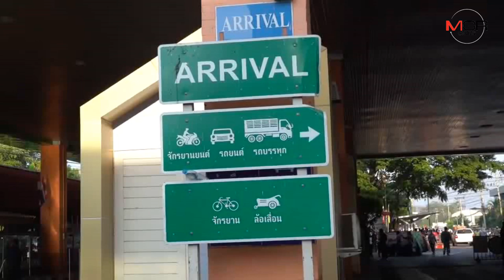ยึดบุหรี่หนีภาษี-รองเท้าละเมิดลิขสิทธิ์ค่ากว่า 8 แสนบาทลอบขนเข้าไทยช่วงคืนลอยกระทง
12/11/2019 ยึดบุหรี่หนีภาษี-รองเท้าละเมิดลิขสิทธิ์ค่ากว่า 8 แสนบาทลอบขนเข้าไทยช่วงคืนลอยกระทง
สระแก้ว - ไม่รอด ! พบขบวนการลอบขนสินค้าหนีภาษีจากประเทศเพื่อนบ้านเข้าไทยฉวยโอกาสคืนลอยกระทง ขนบุหรี่เถื่อน-รองเท้าละเมิดลิขสิทธิ์ผ่านพรมแดนคลองลึก อ.อรัญประเทศ จ.สระแก้ว แต่ไม่รอดเผยหากหลุดเข้าไทยสร้างความเสียหายทางเศรษฐกิจกว่า 8 แสนบาท